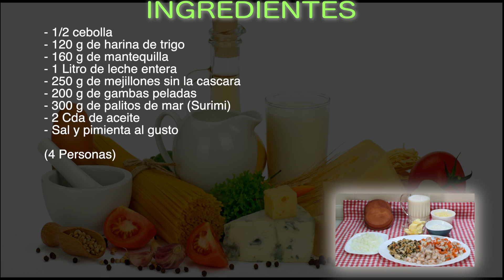Receta navideña económica Cazuelas de marisco, receta fácil y resultona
En esta ocasión la receta es muy sencilla pero muy resultona, se trata de unas cazuelas de marisco muy fáciles y económicas de preparar que serán un primer plato super sabroso.

No olvides visitar Mr. Stove para ver todos sus productos de cocina con la mejor relación calidad precio del mercado pulsa el siguiente enlace para ver sus excelentes productos

INGREDIENTES

- 1/2 cebolla
- 120 g de harina de trigo
- 160 g de mantequilla
- 1 Litro de leche entera
- 250 g de mejillones sin la cáscara
- 200 g de gambas peladas
- 300 g de palitos de mar (Surimi)
- 2 Cda de aceite